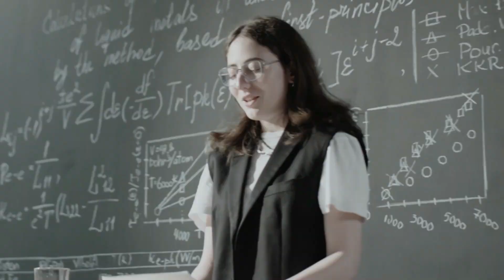HEIDI'S STORY FROM WOUNDED TO WARRIOR: A KINGDOM REEL DOCUMENTARY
Heidi's Story going from a wounded woman to a true warrior is a powerful KINGDOM REEL Documentary. You know when you meet people how you never fully know what they've been through in the story of their lives? We all walk around with the weight of what we have experienced in the journey of our own lives, sometimes it's important to look outside of ourselves to remember others have stories too. Heidi's story is one of those, you would never know what she's been through just by looking at her. This documentary is Heidi's life journey, in her own words, told in a real, raw and authentic way. Heidi went from someone who was deeply wounded by many different attacks, even by the people closest to her, to a strong, fierce warrior of a woman who will keep fighting every day to help other women who have been wounded as well. This is a beautiful story of redemption, revival and rebirth into a new and glorious purpose. No one can deny, refute or question Heidi's story as this is her own personal testimony of her life's events. Watch all the way until the end because the beautiful ending to the story is worth it!!
For more KINGDOM REEL Podcast Episodes, Shorts and Documentary Films visit our